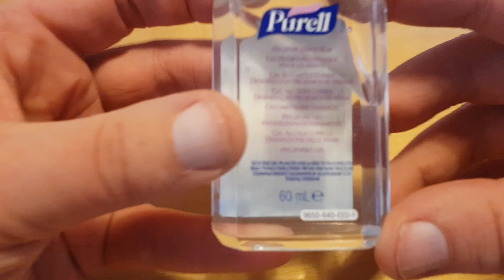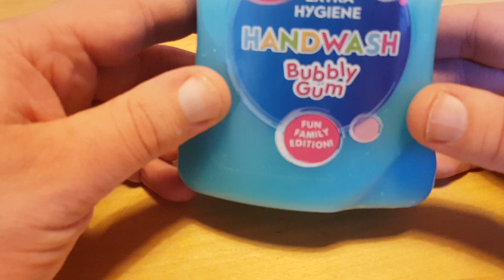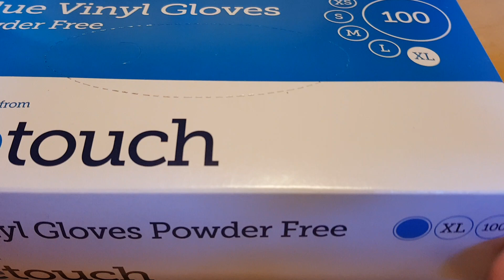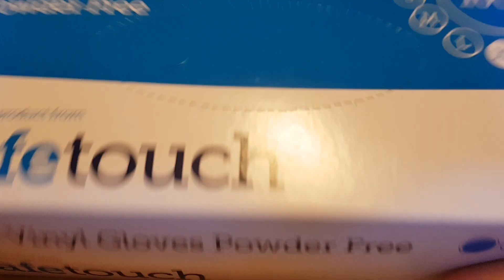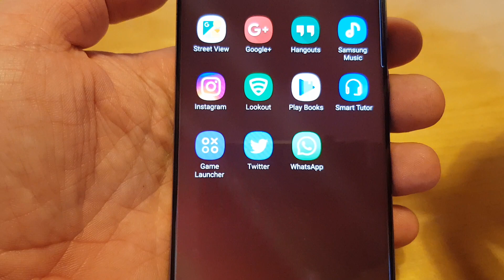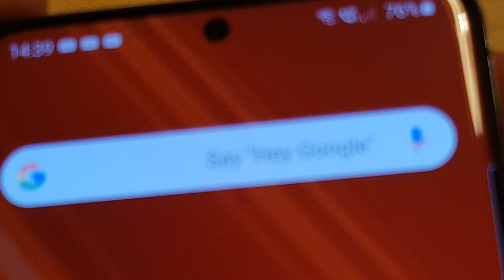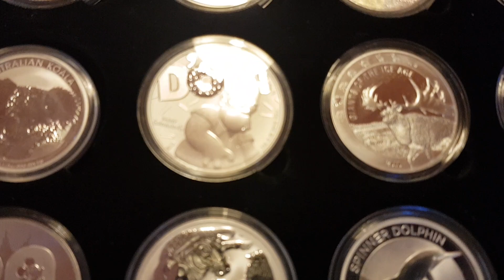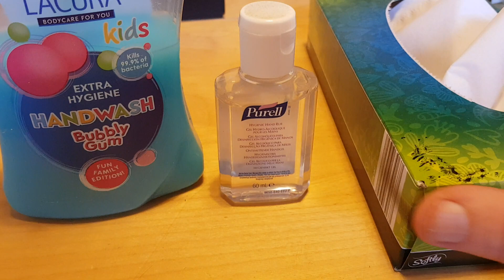Let's catch up, more ramblings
Ace Bullion review of the S20 5G. Plus ramblings on everything